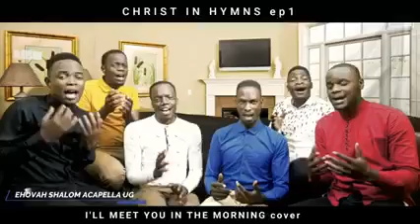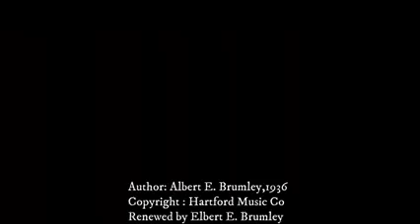CHRIST IN HYMNS